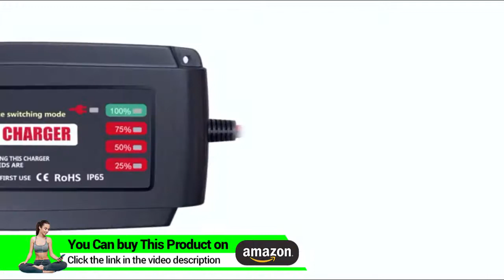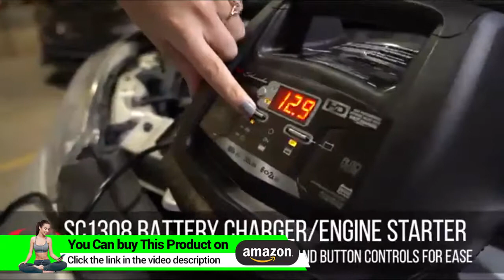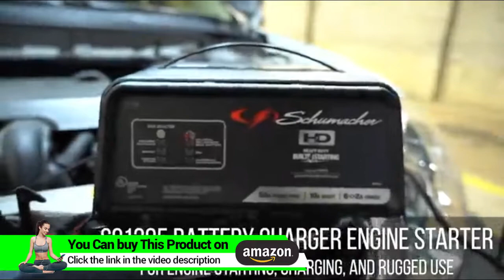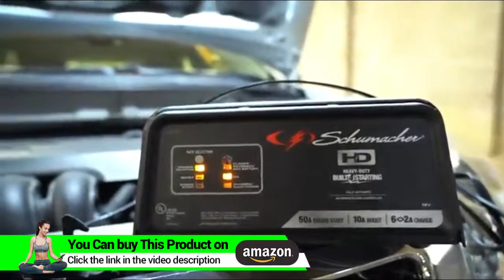✔️ ⭐TOP✔️ Batteries & Accessories | 2019 Reviews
1✔️Battery Tender Automatic Battery Charger►Check On Amazon =

2✔️CTEK (56-158) MULTI US 3300 12 Volt►Check On Amazon =

3✔️Battery Tender Black 12 Volt 1.25 Amp Battery Charger►Check On Amazon =

4✔️BLACK+DECKER BC15BD 15 Amp 12V Bench Battery Charger►Check On Amazon =

5✔️BMK 12V 5A Smart Battery Charger Detachable Alligator►Check On Amazon =

6✔️Schumacher SC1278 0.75A 12V Battery Maintainer►Check On Amazon =

7✔️Battery Tender Plus 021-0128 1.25 Amp Battery Charger►Check On Amazon =

8✔️LST Trickle Battery Charger 6V 12V Smart Float►Check On Amazon =

9✔️Schumacher SC1305 12V Fully Automatic Battery Charger►Check On Amazon =

10✔️Schumacher SC1358 6/12V Fully 10A Maintainer►Check On Amazon =